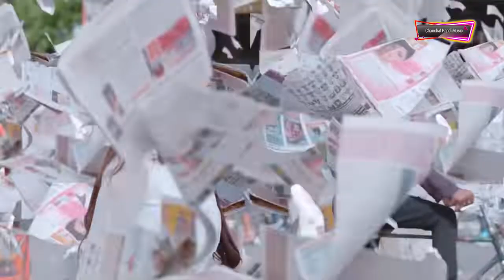Poster Lagwa Do ¦ Dance Mixx Remix mix DJ Video song 1